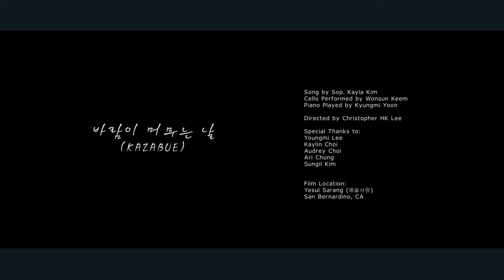바람이 머무는 날 - Kazabue (The Day Of Wind)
Song by Sop. Kayla Kim
Cello Performed by Wonsun Keem

바람이 머무는 날엔
엄마 목소리 귀에 울려
헤어져 있어도 시간이 흘러도
어제처럼 한결같이
어둠이 깊어질 때면
엄마 얼굴을 그려보네
거울 앞에 서서 미소지으면
바라보는 모습
어쩜 이리 닮았는지
함께 부르던 노래 축복되고
같이 걸었던 그 길
선물 같은 추억되었네
바람 속에 들리는
그대 웃음소리 그리워